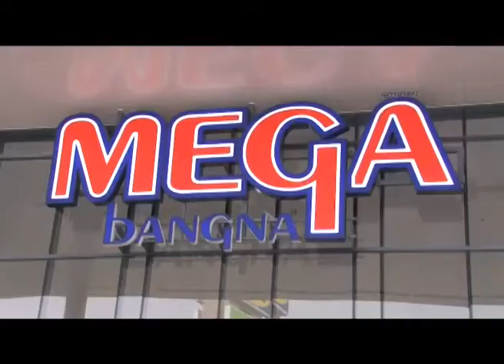iTee0 21-07-2012 - iTeen มีสไตล์ - mad in candy